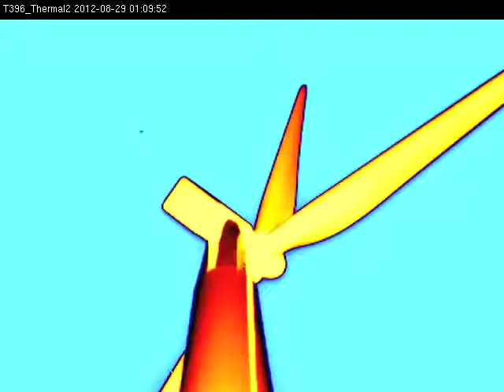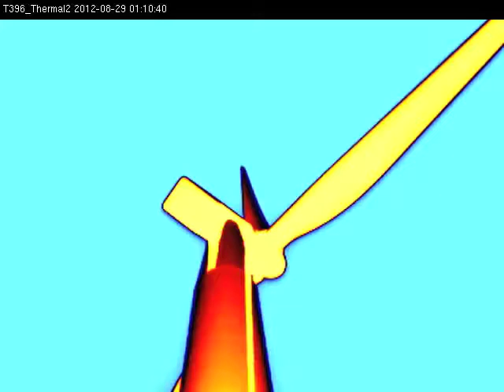Bat Activity Behind Turbine Rotor Swept Area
This clip shows a bat (not identified to species) flying near a turbine as imaged with a thermal camera.  The recording shows the bat making numerous repeated passes behind the rotor swept area of a turbine.  This activity is of particular interest to researchers because it provides a window into behavior that places bats at risk from turbine strikes.  The clip was recorded in central Indiana in August 2012.